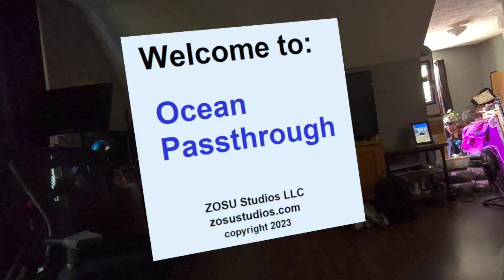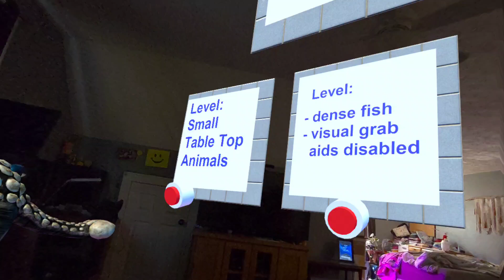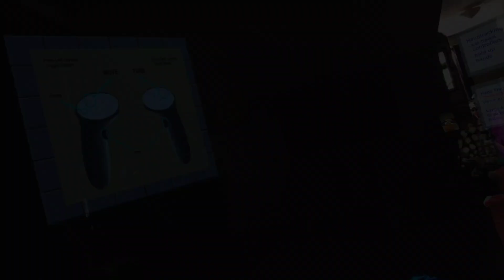ZOSU fish VR